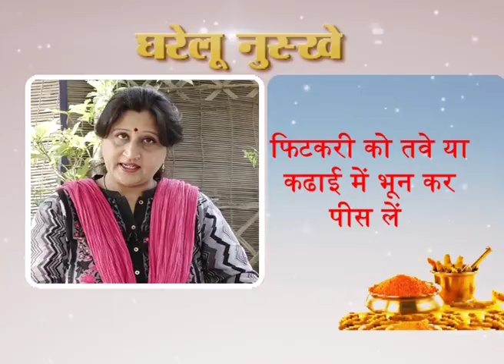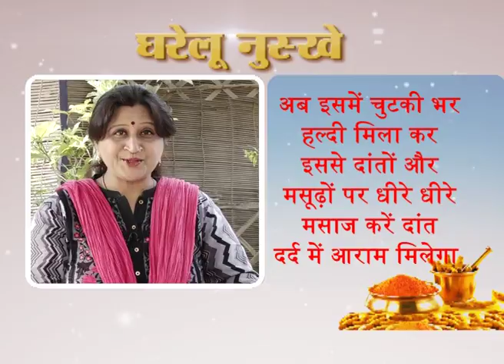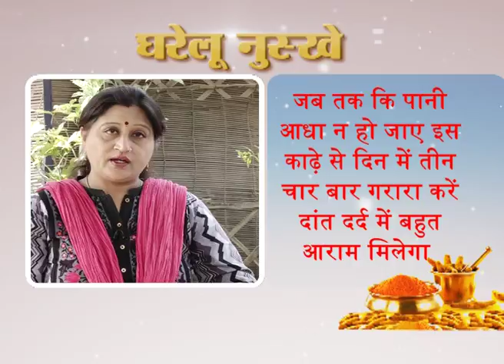Gharelu Nuskhe at Livetoday